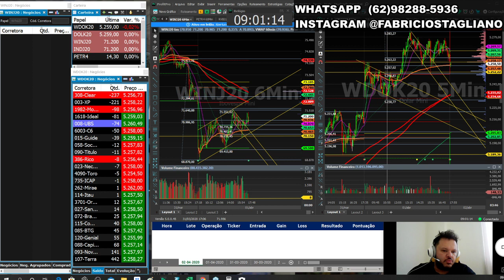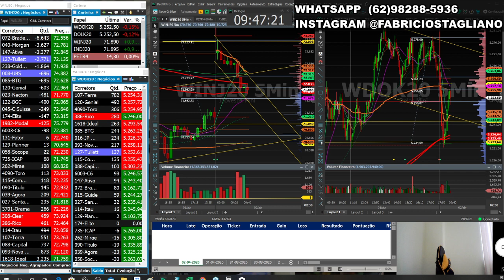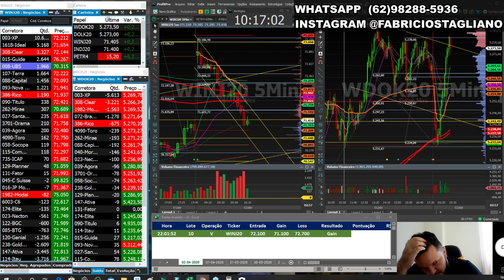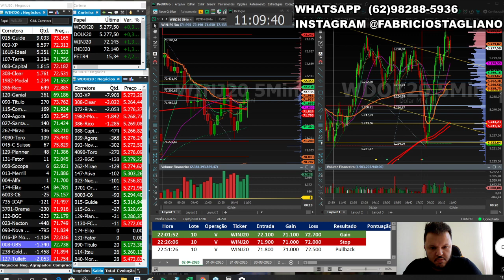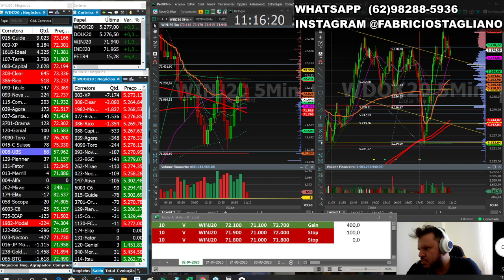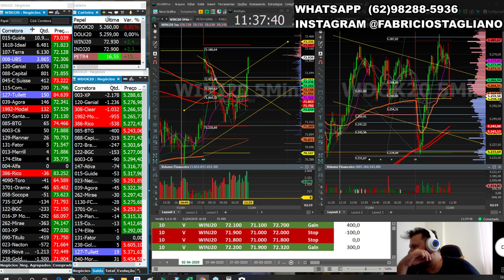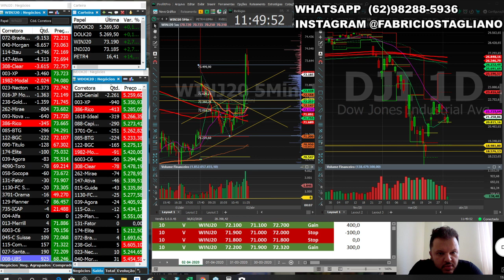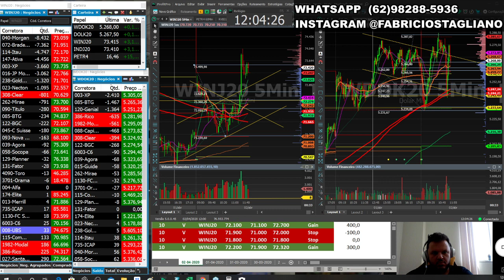⭐2000PTS NO ÍNDICE SÓ ESSA SEMANA, AINDA TEM 2 DIAS⭐ 02/04 ⭐ DAY TRADE AOVIVO COM FABRÍCIO STAGLIANO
Operações de Daytrade, na Bolsa de valores brasileira ( B3), com foco em índice e dólar ( mini índice e mini dólar)
Utilizamos utilizamos o método BullBear  e o BullBear Premium

BullBear vem acumulando vários anos fechando a conta no positivo, com alunos ganhando dinheiro de verdade.
BullBear Premium, mais de 7mil pontos em 2020 em índice.
No dólar mais de 70 pontos ganhos em 2020.

Bolsa de valores com transparência, honestidade e dinheiro no bolso!

Meu instagram @fabriciostagliano - chama lá :)